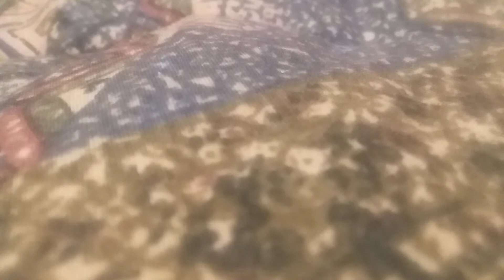Ribits vids remembrance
July 1914 to November 11 1918

WW1